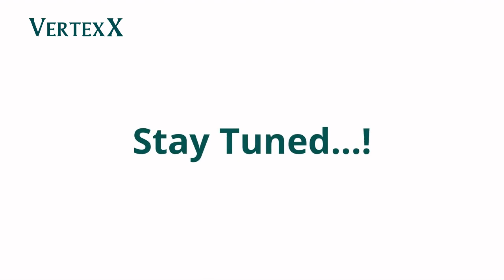Testimonial Video | CerebroSpaprk Innovations | Indian Drone Manufacturers | Young Entrepreneurs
You can call us drone_makers, enthusiasts, and entrepreneurs. We dream to give drone enthusiasts something called the Indian dreams.

Since 2018 we have been designing high-performance drones for social and public applications.

Our mentors and guide have supported us in every turn and ups and downs. Be a part of our journey and let's make India self silent in the field of drones.

The vision of our startup is to make India atmanirbhar in dronetechnology.

Follow us on following social media to be in touch-